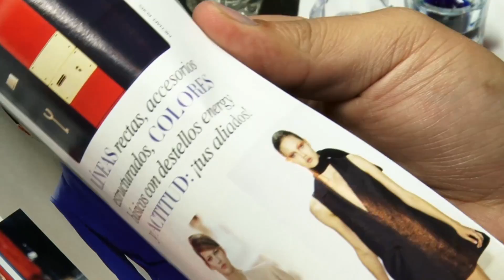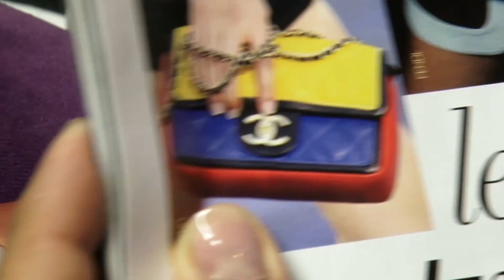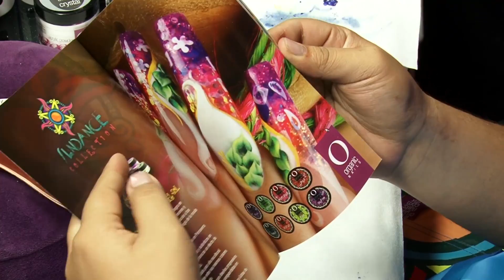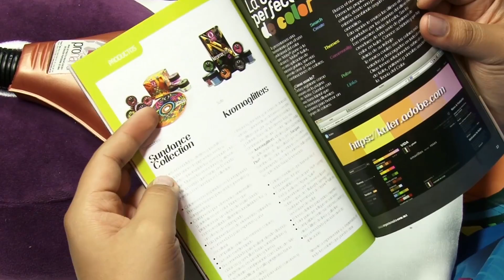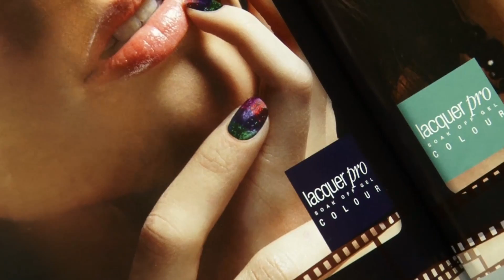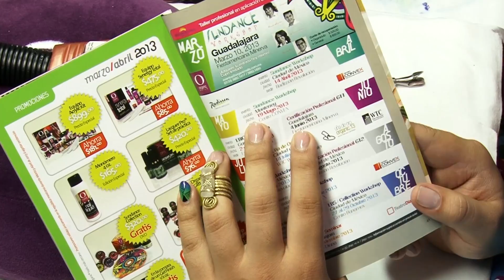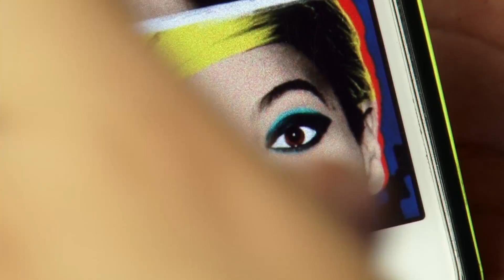Fashion Print GDL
Manolo Rosas / Promaster Organic Nails
Diseño presentado en SUNDANCE Workshop, Guadalajara